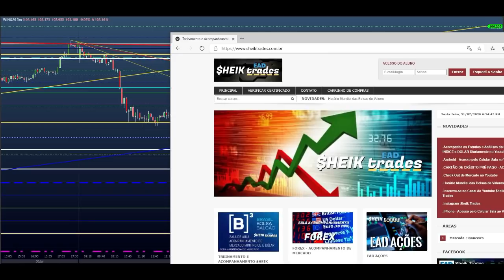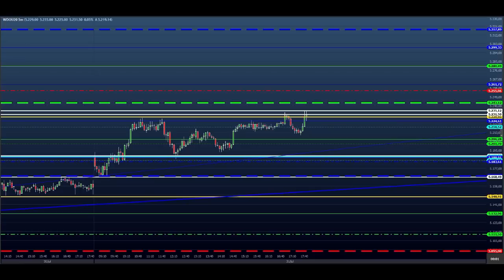ESTUDO DA BOLSA (DAY TRADE) para o EAD do Dia 03/08 MINI ÍNDICE e DÓLAR (Price SHEIK Action)